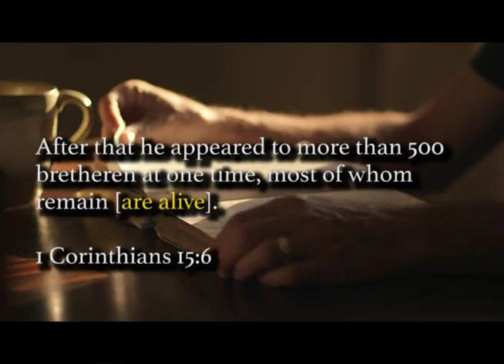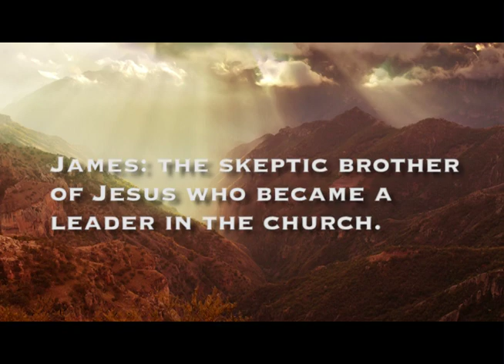Lee Strobel Shares why he believes in Christianity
Lee Strobel, like many other skeptics, had a problem with the resurrection. Watch as he shares the evidences that lead him to a firm conviction in the bodily resurrection of Jesus.

Have you been to our Article archive on our website yet? You'll find thousands of articles written by John Ankerberg and friends!